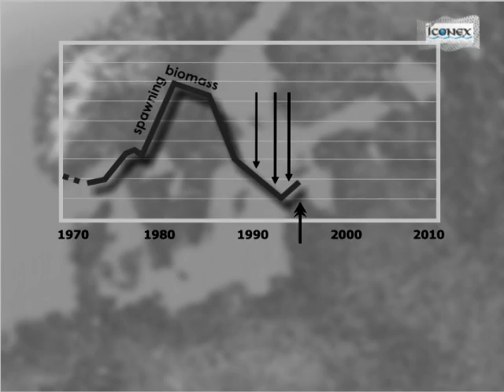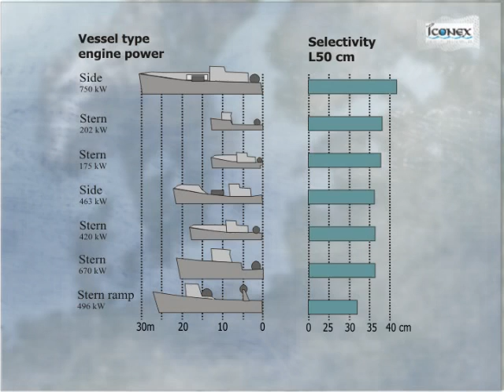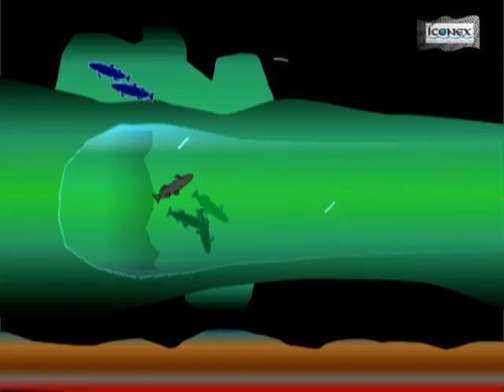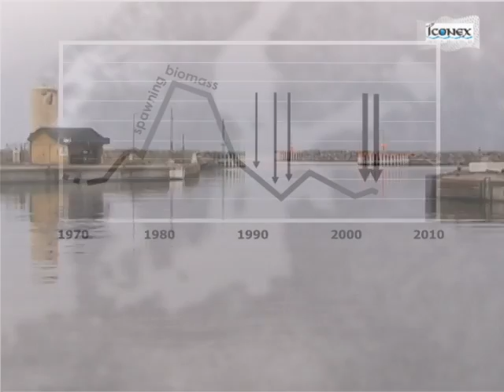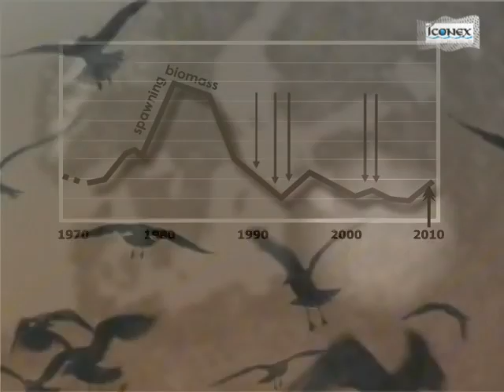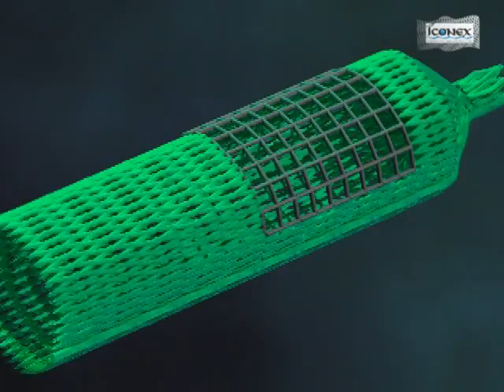Size-selectivity in the Baltic Cod Trawl Fishery facing new challenges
In 2002, after the implementation of Bacoma trawl, the Baltic Sea trawl fishermen could witness of a clear decrease in the catch rate of under-sized cod. Since 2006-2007, however, the by-catch rate of small cod has started to increase - again. Is there something that can be done to turn the course of events this time?